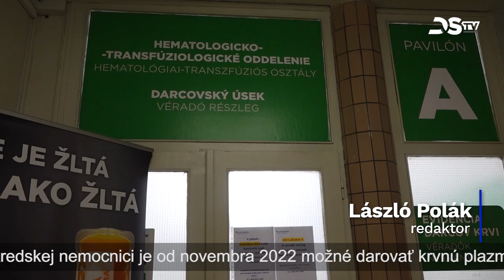Snažia sa o zvyšovanie povedomia o dôležitosti darcovstva krvnej plazmy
Do medzinárodného týždňa darovania krvnej plazmy, ktorý sa oslavuje v prvé októbrové dni, sa zapojila aj dunajskostredská nemocnica. Tento týždeň sa celosvetovo snažia o zvyšovanie povedomia o dôležitosti darcovstva plazmy a oslavujú nezištnú pomoc od darcov. Z krvnej plazmy sa vyrábajú lieky zachraňujúce život. Zároveň sa snažia šíriť osvetu o tom, aké choroby sa dajú liečiť pomocou plazmy.